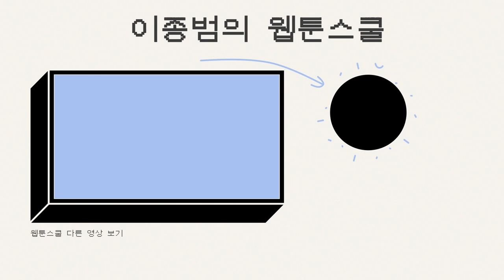파주 형설출판사 앞 검정고무신 장례집회가 열렸다